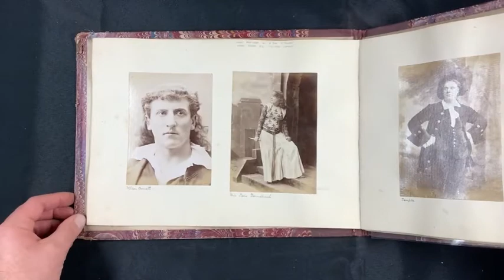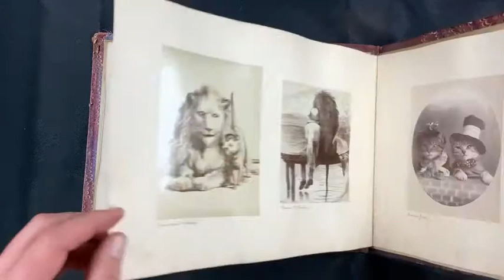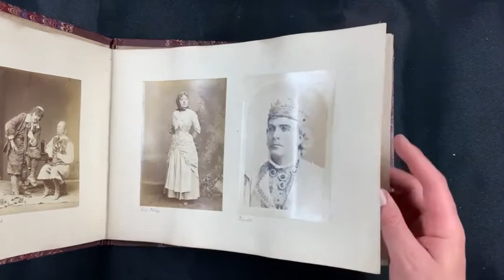Lot 142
Julia Margaret Cameron (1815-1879) & Others

KING ALFRED & VIVIENNE AND MERLIN - ILLUSTRATIONS FROM ALFRED TENNYSON'S IDYLLS OF THE KING (1874), albumen prints from wet collodion negatives, image size, 117 x 96mm, pasted onto album leave, numbered in the negative recto and housed together in an oblong folio album of albumen prints (70), many of similar sizes to the Cameron's, including portraits of Ellen Terry, Lily Langtry, Mary Anderson, Edwin Booth, J.L Toole, Violet Cameron, Sara Bernhardt (Nadar Studio 1875), Wilson Barrett and many others, also included "In the Stocks" and "Butcher's Row" from Old London and two pet portraits, likely by Harry Pointer (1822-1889)